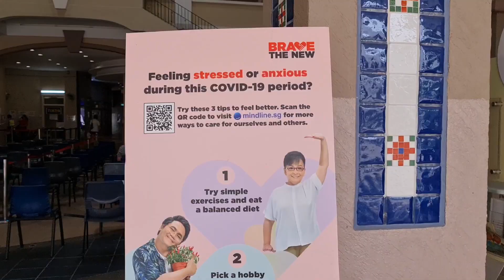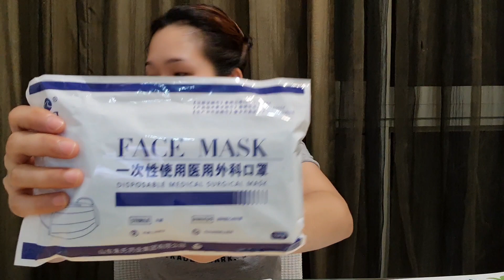Dos & Don'ts After Covid-19 Vaccination Singapore | Pfizer Side Effect